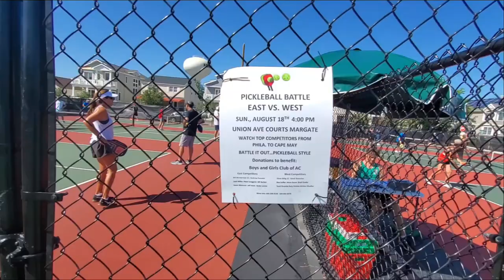Margate NJ Pickleball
I playing at the Margate NJ Pickleball courts, check it out. Livestream of courts